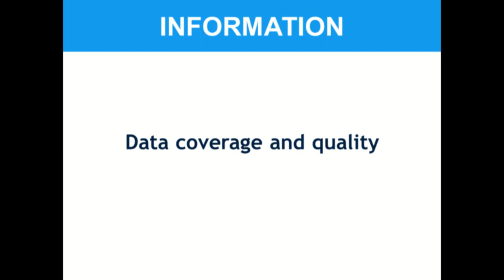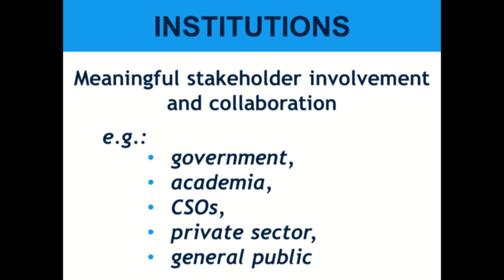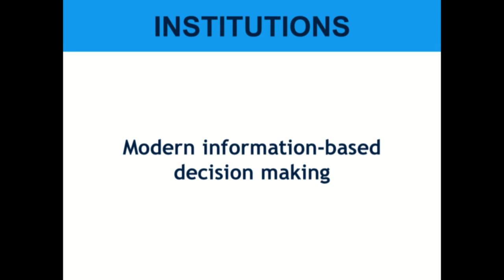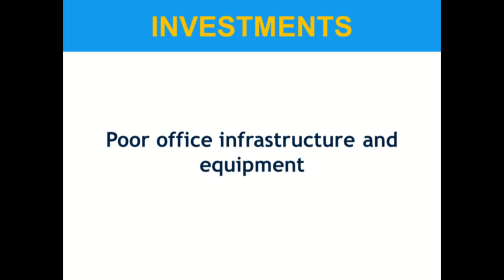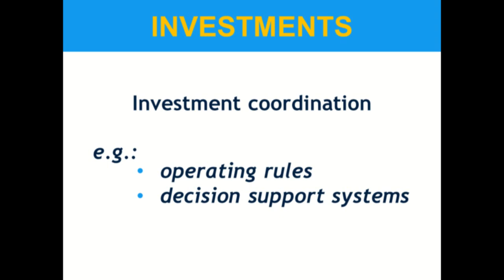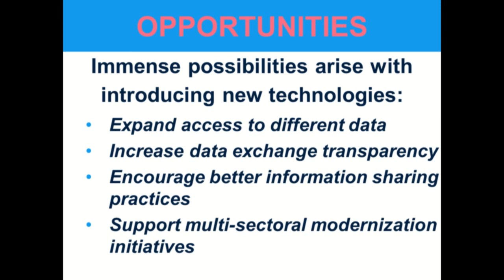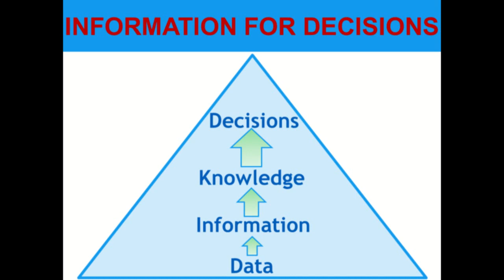2 Challenges and opportunities – problematic description, part I.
Information is a key for water resources management. For instance, we can't manage what we can't measure. However, it is well acknowledged that collecting data, processing information and sharing knowledge are the object of challenges of different nature (e.g. technical, institutional or related to investments). On the other hand, our modern world is full of opportunities, including with the emergence of new technologies. All in all, the role of information is critical to enable decision makers to make better decision towards natural resources management.

The Central Asia Water & Energy Data Portal is available in English and Russian language and covers the five countries of Central Asia including Afghanistan. The data portal includes many new high-quality datasets available from a number of institutions (e.g. UN agencies, NASA, NOAA, CIESIN, IRI, The World Bank, etc.) that still are little-known especially in the developing world. It contains datasets on various topics, such as: Environment, Social, Economic, Climate, Water, and Disaster. The data portal also contains so-called story maps, which present World Bank projects in Central Asia by making use of interactive maps.

The Central Asia Water & Energy Data Portal is an initiative developed under the World Bank’s Central Asia Water & Energy Program (CAWEP) and aims to improve access to data by collecting existing publicly available spatial data produced by many different organizations on water and energy related issues in Central Asia on one single platform. The Central Asia Water and Energy Data Portal was established in June 2019.

How it works:
• The Portal provides a variety of spatial data, including water information and imagery. Each spatial resource is linked through a data tile. You can filter the data tiles by sector. For example, if you click on ‘Environmental,’ you will only be shown the spatial resources related to environment. Click the title to access the visualization service.
• Additionally, some datasets are downloadable directly from the Portal. The downloadable datasets have a download icon on the tile. The data provided can be used for visualization and for analysis in commercial (i.e. ESRI ArcGIS) and open source (i.e. QGIS) products.

The Central Asia Water & Energy Data Portal was created based on the Spatial Agent Concept. Spatial Agent was developed by the World Bank as a demonstrating tool, showing how public domain information could be used, and gathering global datasets into a single platform. Spatial agent was initially developed as a mobile app, providing access to hundreds of data set, available from mobile devices. A web-version was further designed based on the app content. Spatial Agent pulls together thousands of datasets from over 300 web services. There is no ownership of the data. The platform is linking the relevant information to the system and visualizes it.

Join Us!
We do hope you like the Central Asia Water & Energy Data Portal initiative! We welcome your suggestions for improvement, and insights on additional public-domain data services, areas of interest and need, and functionality to support this development initiative.